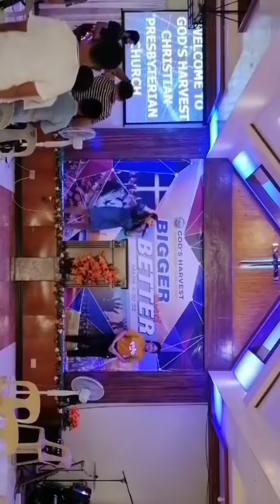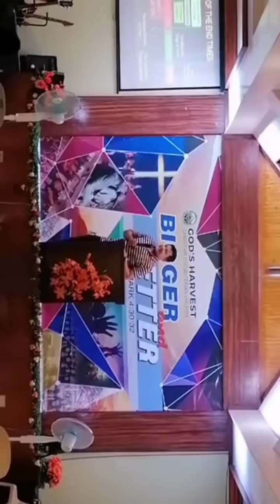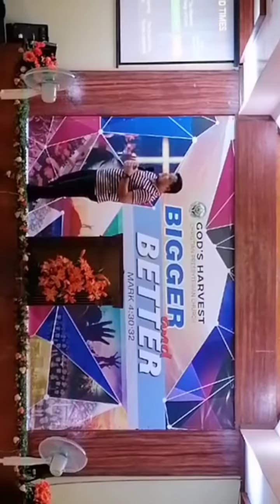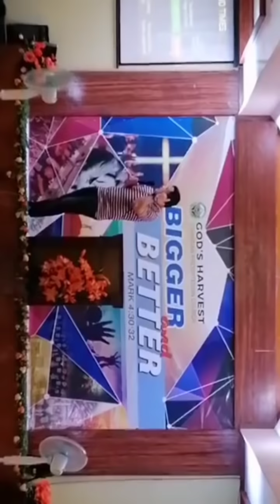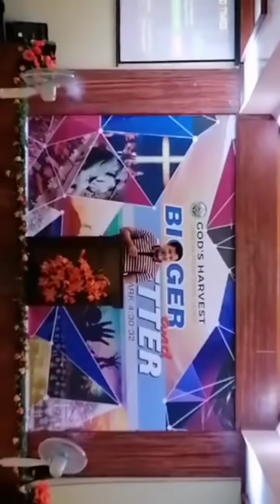Youth Worship Service full coverage/Millenial Reign of Christ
In this video mapapanood niyo po ang Pagsambang Kabataan. Pagsamba na may kagalakan. Topic po ay Millenial Reign of Christ. Come and be Bless po. Hope you will enjoy this video Taken from FB live.